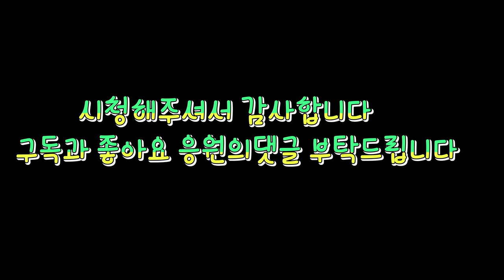연탄보일러연도교체(재능기부)